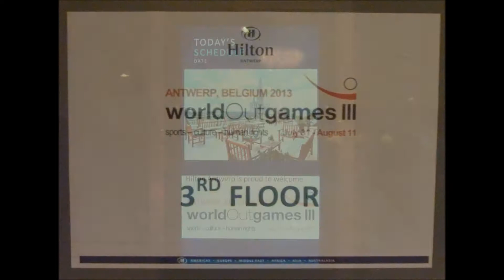3rd World Outgames, Women Standard C Final, Antwerp, Belgium 2013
Final Women Standard B Class

1st World Championships same-sex ballroom dancing granted by IFSSDA
III WorldOutgames Antwerp, Belgium 2013

The Competitions were arranged in cooperation with Metropolitan Dance Club.

Venue: Belle Epoque Ballroom Hilton Hotel, Antwerp

"What is ballroom dancing?
Dancing competitions in the context of the gay and lesbian community have been hugely popular since their inception both because of their traditional qualities of dancing, and because these competitions invite dancers to define their dance styles and roles as leaders and followers according to temper and taste.

All competitions will be judged by seven adjudicators. The combination of sportsmanship, beauty, flow and rhythm in the dance competitions makes for a fantastic event for spectators, who will also be invited to the floor for social dancing."